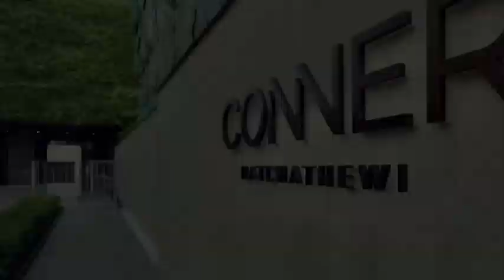Conner Ratchethewi 70SQM 2B2B 32fl 56k